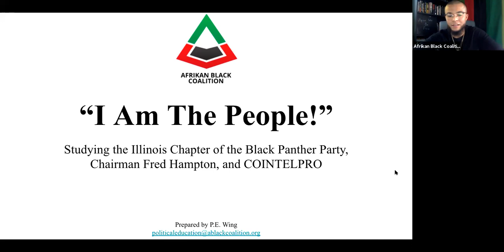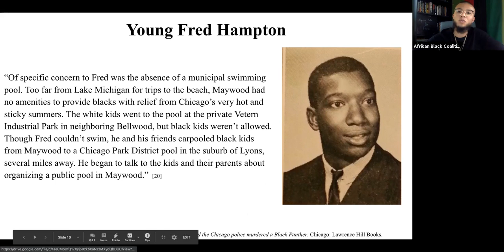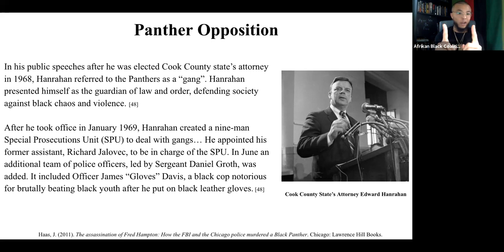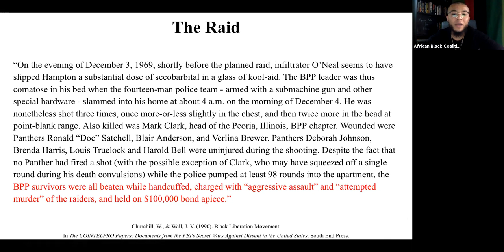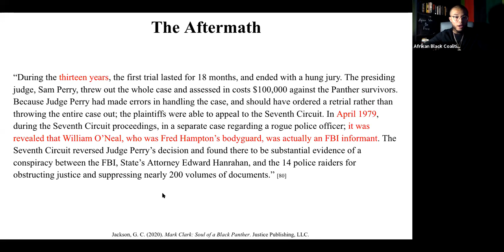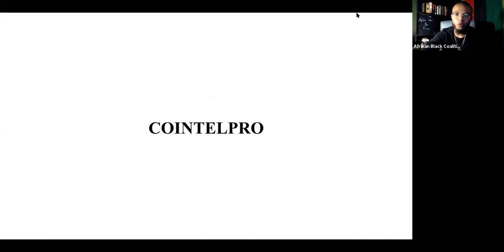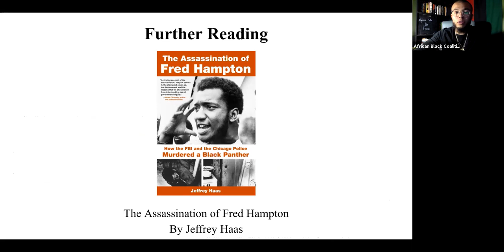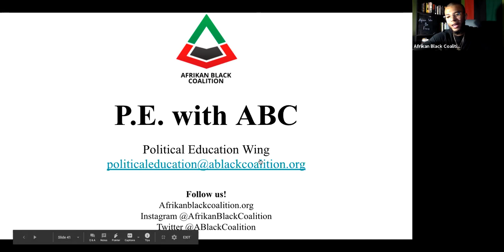P.E w/ ABC: I Am The People!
Studying the Illinois Chapter of the Black Panther Party, Chairman Fred Hampton, and COINTELPRO.

Lesson delivered Sunday, February 28 2021 by ABC Political Education Director Makonnen Tendaji.